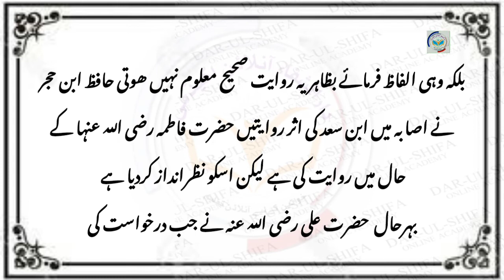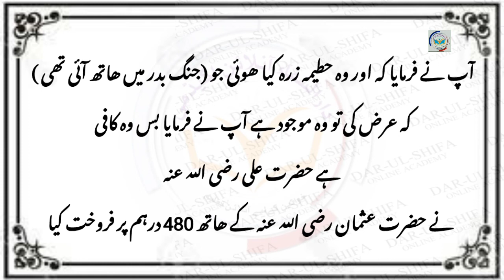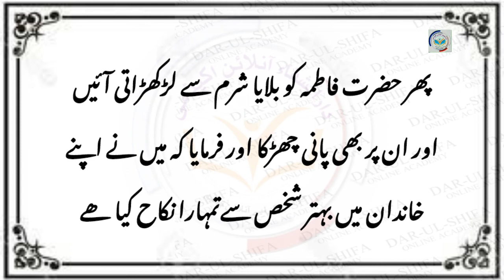Binte Nabi Hazrat Fatima(RA)#(Darul Shifa Online Academy)#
@Darulshifaonline academy
Darulshifaonline academy

Asmaul husna#Khulastul Quran lecture#Background islamic Music#Hazrat Ali RA ki shahadat ka waqaia#Binate Tahirat course lecture#Background Manqbat#